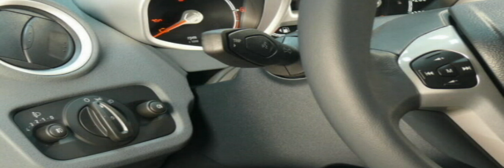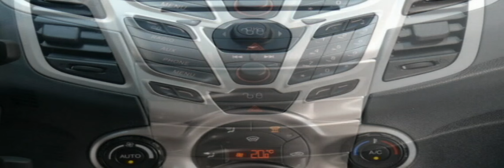Ford Fiesta 1,6 Titanium 2011 Dark Micastone Metallic GAJJBC09131